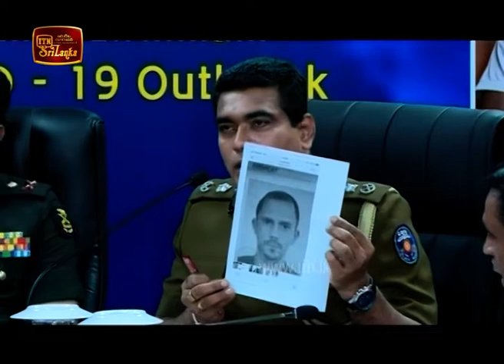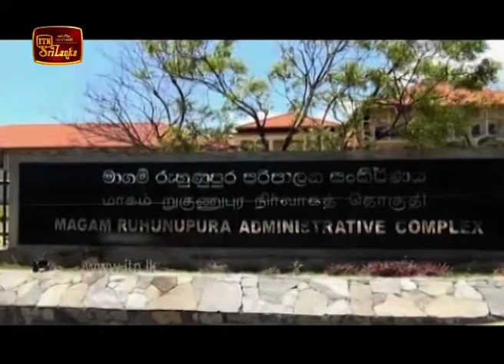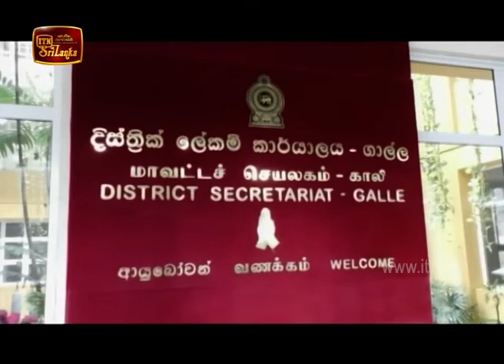ITN News 2020-03-17 | 09.30 PM